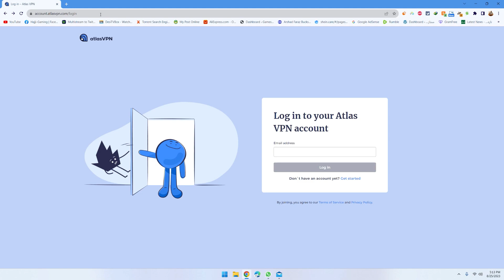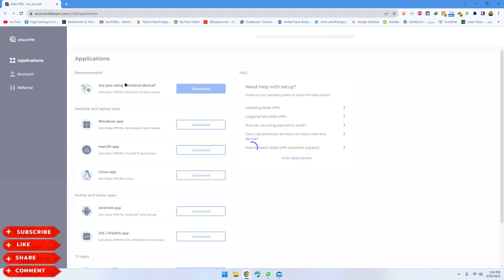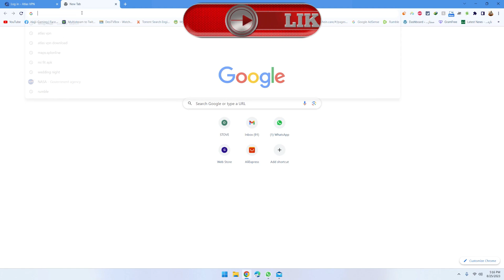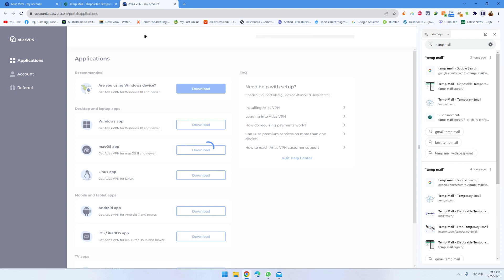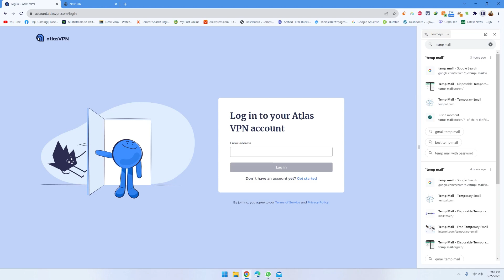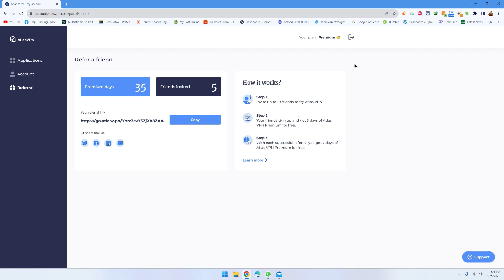Atlas VPN Premium accoount free for life time 2023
PC Specifications:
💻  CPU - Intel Core i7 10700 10th Gen
💻  SSD - Intel M.2 NVMe 2TB SSD
💻  Monitor- Samsung Odyssey G7 Curved, 27-inch WQHD 2560x1440, 240Hz Refresh Rate
💻  Keyboard - Lenovo Legion K500 RGB Gaming Keyboard
💻  Webcam - Logitech C920
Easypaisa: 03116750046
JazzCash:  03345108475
Channels
Rules of Chat
► Respect Moderators.
Thank you so much to everyone who watches, likes, shares,s, and comments on my videos. Your feedback and comments mean the world to me. Keep Supporting and helping this channel.